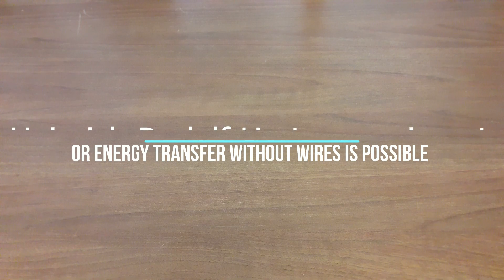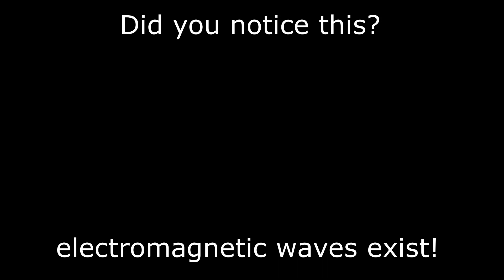Heinrich Rudolf Hertz experiment. Power transmission over a distance without wires.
Heinrich Rudolf Herz experiment in modern conditions. Power transmission over a distance without wires.